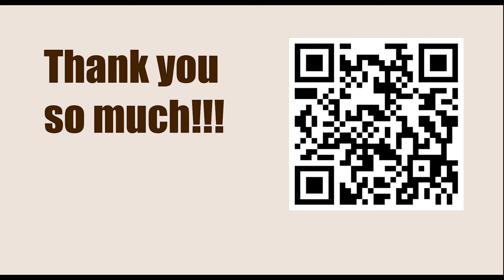Superbet Chess Classic Romania 2023 - Round: 1 || Ian Nepomniachtchi vs Richard Rapport